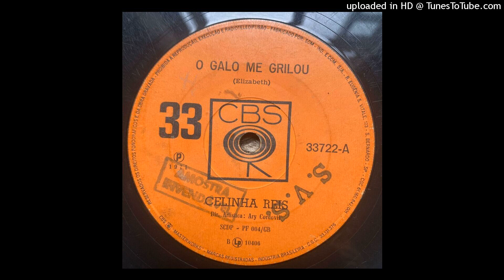Celinha Reis - O galo me grilou (Elizabeth)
do Compacto CBS 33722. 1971